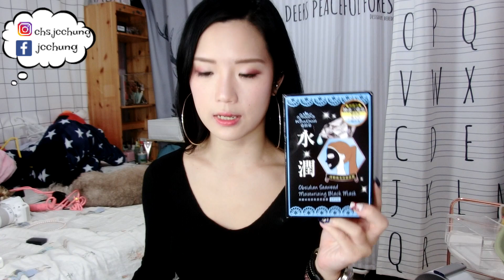jcchung 轉天氣 必用護膚品 (適合敏感肌)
1. Aveeno嬰兒舒緩滋養護膚霜
2. Cetaphil 舒特膚強護保濕霜Daily Advance Ultra Hydrating lotion
3. physiogel 抗紅紓緩修護精華
4. physiogel 低敏保濕乳霜
5. Heritage store rosewater
6. the ordinary B5 gel
7. The ordinary 100% Organic Cold-Pressed Moroccan Argan Oil